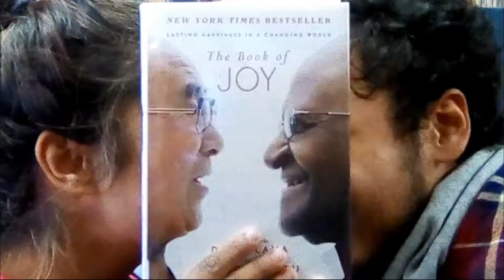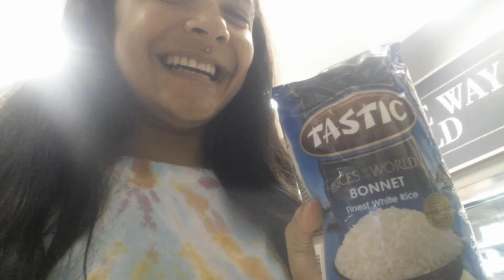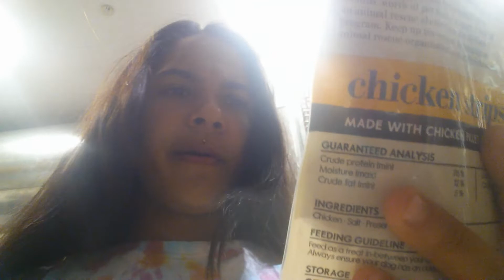Shopping is so PUN | Part 2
Try not to laugh challenge. Oh. You all win